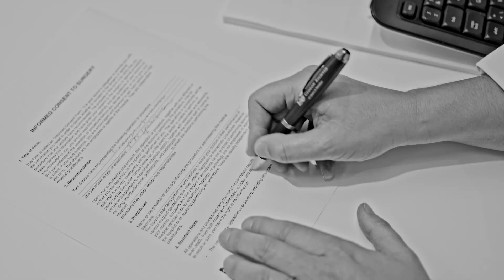Ramon W - Bodywiper (Official Music Video)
Music and lyrics written, arranged, produced and performed by Ramon W
Lead & Rhythm Guitars : Tim Pierce
Drums : Damien Vanderhasselt
Sax : Fabrice
Introduction music  : Improvisation by François Glorieux
Mastering By Pieter De Wagter from EQuus

Video Production : Jonas Lievens-Demeyere
Video Assistant : Valentin Taminiau from Apache-Photography
Logistic Manager : Jean-Louis Coolen
Costume designs & accessories : Ramon W
T-Shirt production: Philtex
Airport : VZP Vlaams Zweefvliegcentrum Phoenix

Film Cast :
CEO : Patrick Godart
Divorcing Wife : Annelien Kiekens
Drummer : Caroline Clément
Saxophone Player : Quinten De Baets
Dancing Star 1 : Jules Heijlen
Dancing Star 2 : Tessa Van de Velde
Lead Guitarist : Pieter De Laere
Rhythm Guitarist : Hendrik Duchateau
Bass Guitarsist:  Pieter Duchateau

Thanks to all the great people who were involved in this endeavor.

Special thanks for the creative assistance, networking, help & support : Mario, Hjalmar, Peter Buekens “BB Tjoen” & Gino “Camcole” Franceus, Luc Waegeman

Very special thanks to Tim Pierce.

- Moving Up, Always Moving Up -      Ramon W